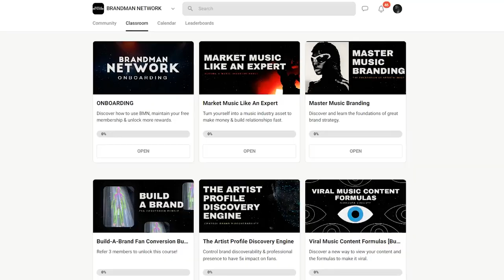Outkast's Manager Reveals That He Could Never Understand Them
Sometimes Your Manager Won't Care